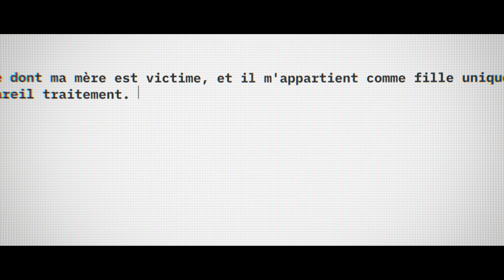Die Affäre Bettencourt: Skandal um die reichste Frau der Welt (Staffel 1 Clip 5) | Netflix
Diese fesselnde Dokuserie über den Skandal um die vermögende L’Oréal-Erbin Liliane Bettencourt zeigt die berüchtigten Aufnahmen, die Frankreich in Aufruhr versetzten.

Wie wurde aus einem Konflikt zwischen der reichsten Frau der Welt und ihrer Tochter ein nationaler Skandal? In dieser fesselnden Dokuserie kommt die ganze Geschichte ans Licht.

Regie: Baptiste Etchegaray und Maxime Bonnet

Produktion: Quadbox

Yann Le Bourbouac'h, James Gay-Rees, Paul Martin, Nicolas Duval Adassovsky

Die Affäre Bettencourt: Skandal um die reichste Frau der Welt
Trailer auf Deutsch (Staffel 1 Clip 5)
Netflix

Premiere auf Netflix am 8. November 2023

Dokumentationen, Französisch, Politserien, Politdokumentationen, Biografische Dokumentationen, Dokuserien, Fesselnd, Enthüllend, Dokuserie, Betrug, Französischer, Biografie, Medienzirkus, Miniserie
Baptiste Etchegaray, Maxime Bonnet

A12 Nicht für Minderjährige unter 12 Jahren empfohlenlegal drugs, inappropriate language, sensitive themes